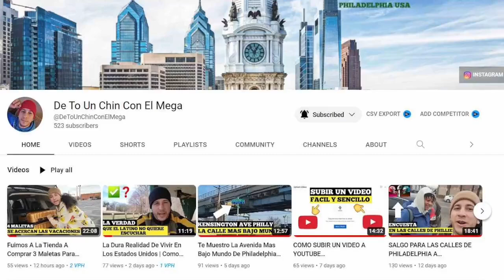DECLARACIONES DE CHRISTIAN JAVIER Y RODNEY LINARES CLASICO MUNDIAL DE BEISBOL 2023 mlb en vivo